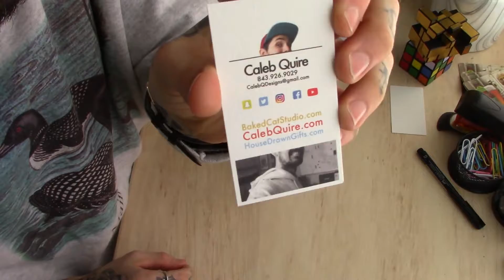Vlog 13 - Weekly Wrap Up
Baked Cat Studio
Vlog 13 : February 1-6, 2019 (Something like that)

We are providing our vlogs in a Weekly Wrap Up fashion to save us time and to keep things easier to digest in a decent sized video. Plus it allows us more time to make specific content for the channel like How-To's and How-Not-To's!
This week we print our Dad Hats, give Whitney a hard time, discuss eating habits, and focusing on finishing projects. Wade, Ryan, Whitney, and Nic make appearances this week.